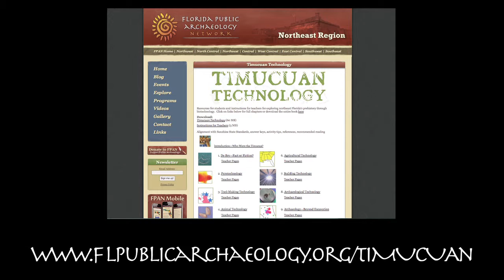Timucuan Technology Workshop